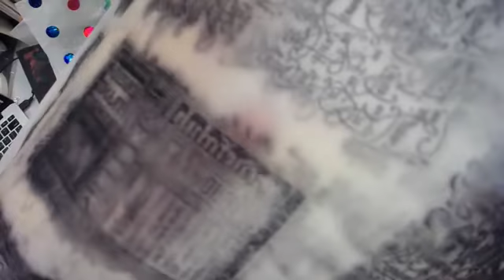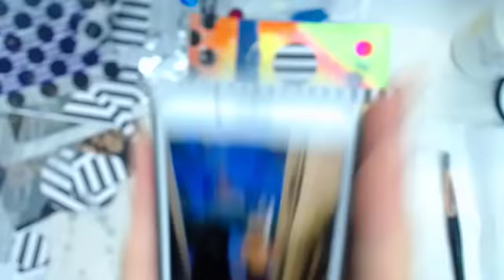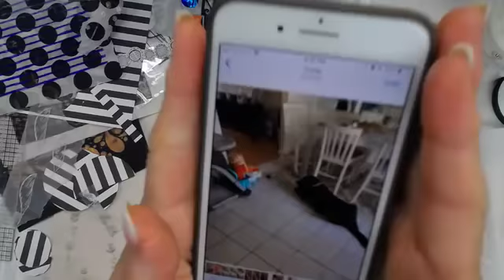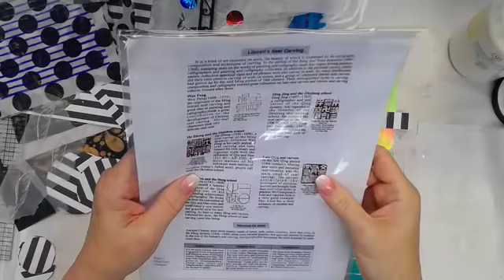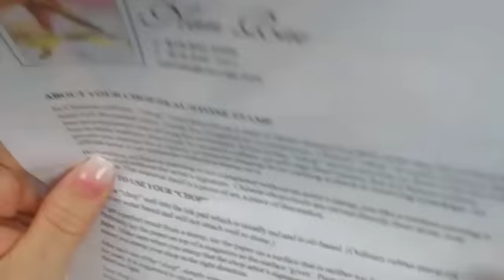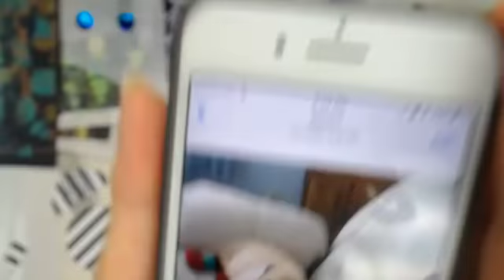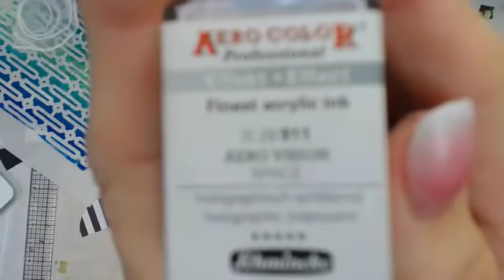Collage Into ATCs -- Patti Tolley Parrish